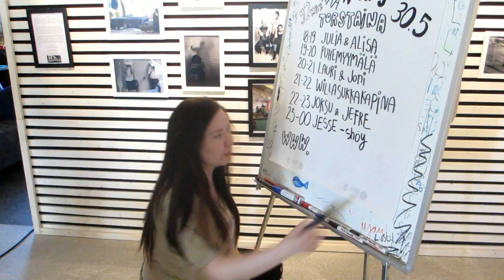:D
tervetuloa mediailtoihin jälleen syksystä eteenpäin! - - - -
Muista tsekata SoMet: